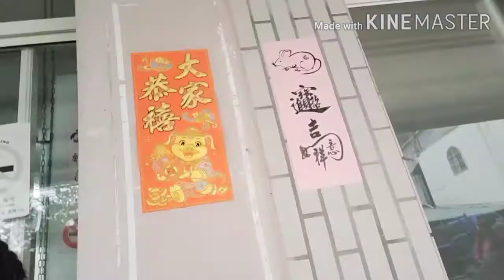Many tourist visit nantou mountains to buy something here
Thanks for your support God bless you all,,